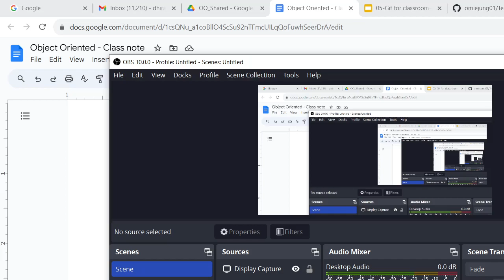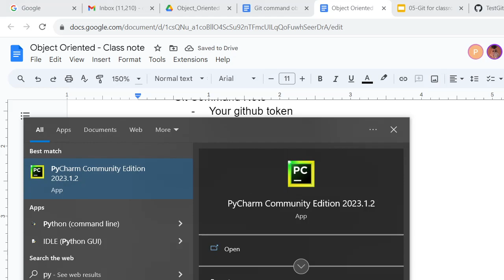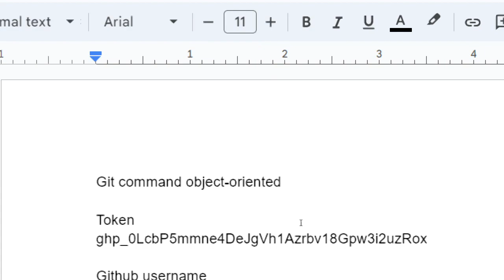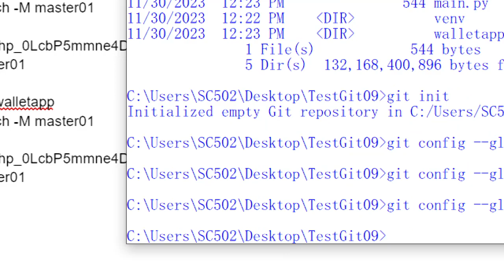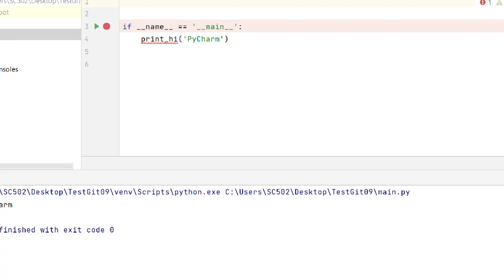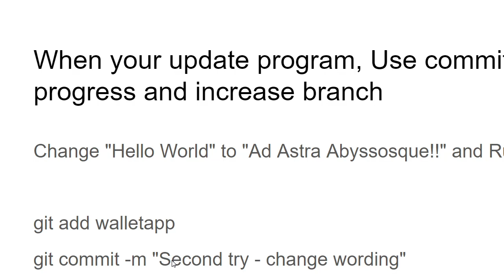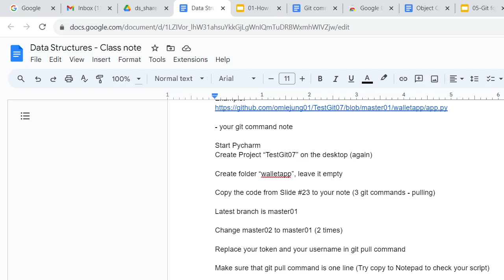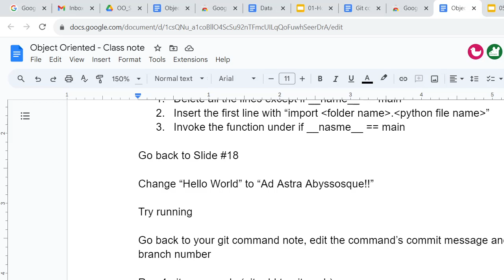(Classroom companion) Git Command - 30 Nov 2023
Object-Oriented Class 30 Nov 2023, Git Pull and Push